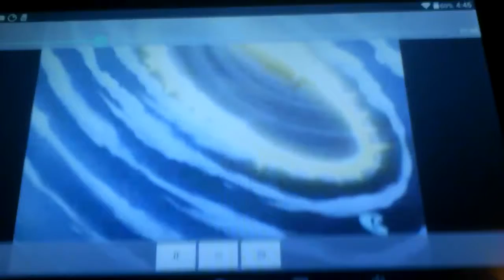Swat Humans the Radical Squadron Ep 16 Husband of The Pastmaster part 2